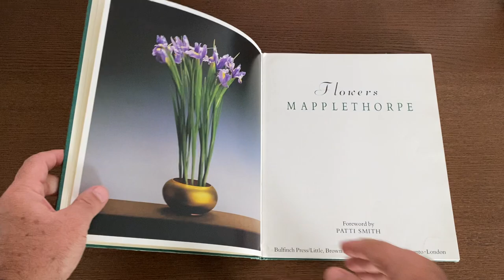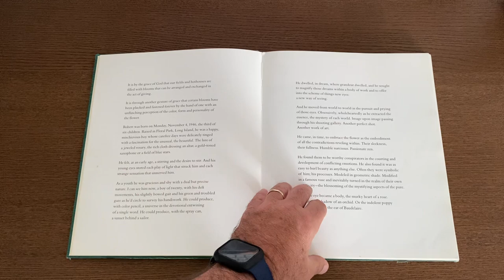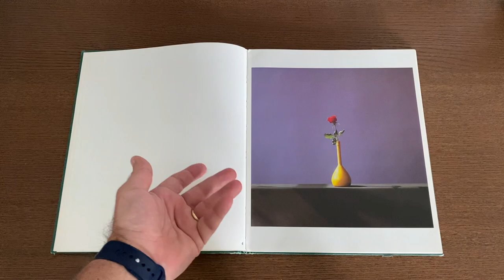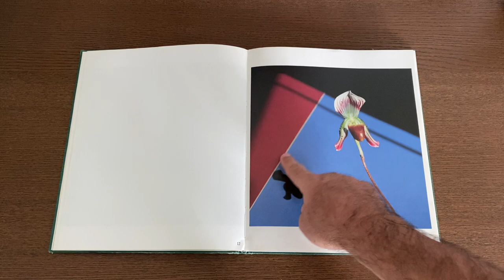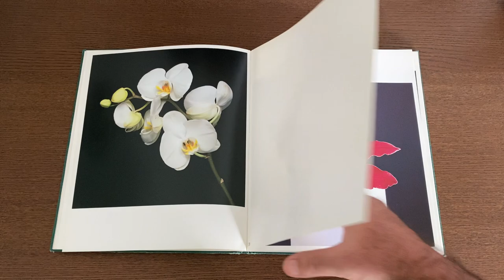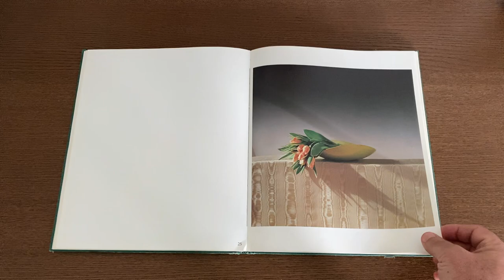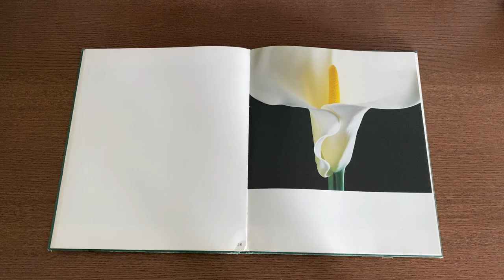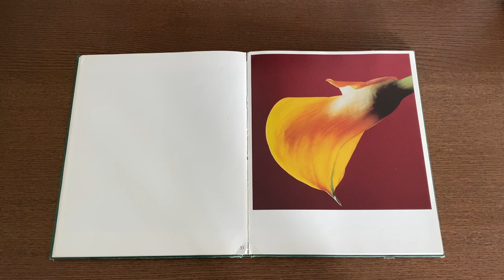Flowers de Robert Mapplethorpe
Robert Mapplethorpe es uno de mis autores más estimados y un referente indiscutible. Su manejo de la estética y la resolución plástica de sus obras es de un nivel alcanzado por pocos y esto es una constante en todos sus proyectos, desde los estudio del cuerpo en Black men o Lisa Lyon, sus aproximaciones a la erótica gay y BDSM, sus autorretratos y sus maravillosos retratos.

Flowers es una edición del trabajo que ocupó mucho de su tiempo en los años finales de vida, es una exploración, con claro tono retratista, de las flores; exploración de la luz, del color y del carácter y la impronta de cada uno de los sujetos.

El prólogo es un conmovedor poema de Patti Smith, amiga entrañable y cómplice, que escribiría también una hermosa biografía, "Just kids", concentrada en todos los años que compartieron.

Flowers no es una desviación en el trabajo principal de Mapplethorpe, es más bien otra aproximación a la preocupación que lo ocupó en el desarrollo de toda su obra: la belleza.